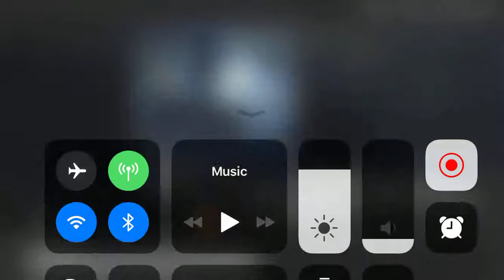Assassin's Creed Identity Gameplay (ROAMING THE STREETS OF FIRENZE)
The streets of Firenze are calling us for Duty. Includes tutorial for healers, and message delivering and also some forging.

I play on my iPhone 6